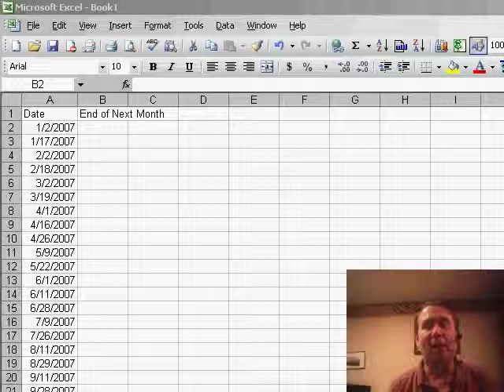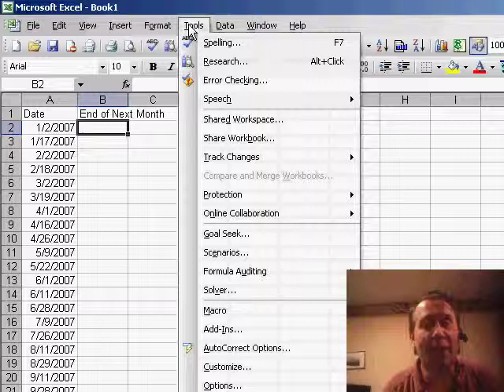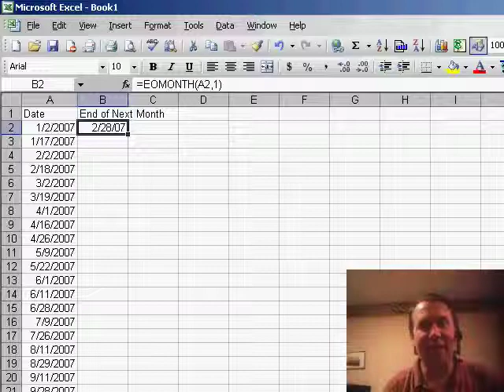End of Month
Using the EOMonth function to find the end of a month N months in the future. Episode 577 shows you how.